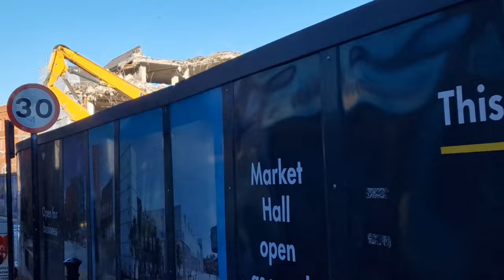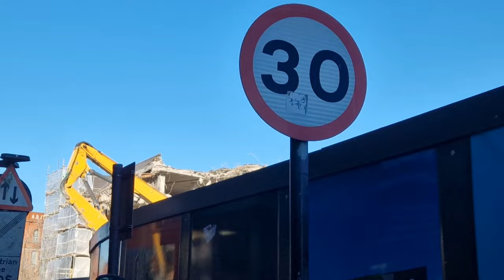Wigan Galleries Demolition Update 24/11/23